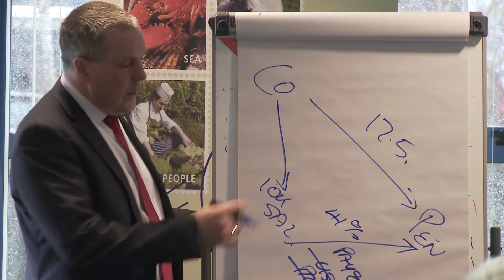DS Environmental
Having started out as a one-man and a van operation over 14 years ago, DS Environmental – who provide professional and certified environmental cleaning services -  has expanded significantly over the years and now employs 15 people as they compete for contracts all over Ireland.

Their range of drain services cover all sectors including Domestic Households, Local Authorities, Food, HSE, Marine, Forecourts and more.

However owner Denis Sheridan is adamant that the expansion and development of the business would never have been possible without the help of the Local Enterprise Office, and in particular the Profitnet programme.

Denis joined Profitnet in 2007 and insists money could not buy the guidance and learning that comes from discovering that peers in business – even in very different sectors – often encounter very similar challenges.

Before he joined he says he would never have imagined that well-established businesses would often encounter the same problems as his, adding that the learning on how people have dealt with many issues has been worth its weight in gold.

Describing the Profitnet Programme as ‘an invaluable’ service, Denis says he cannot recommend it highly enough to every business in the county.

His own business meanwhile continues to go from strength to strength and with ongoing investment in new equipment and technology he’s looking forward to even further growth in the future.